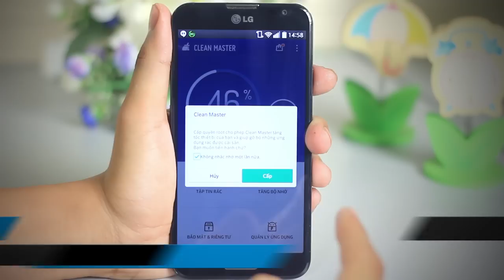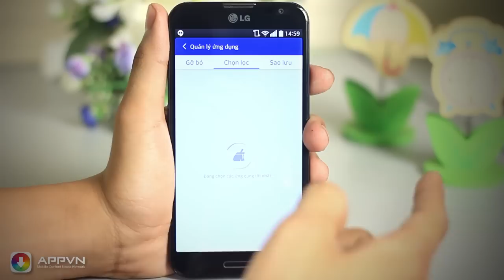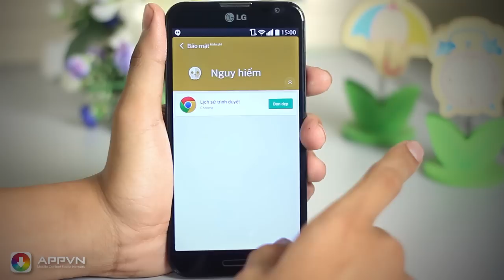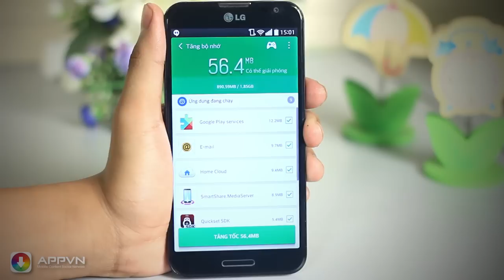[Android App] Clean Master - dọn rác toàn diện - AppStoreVn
Clean Master